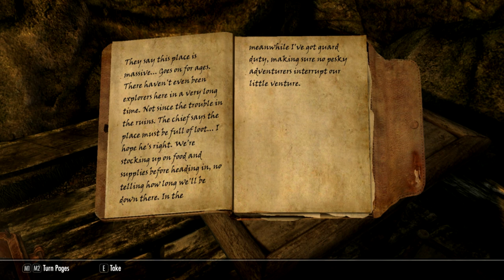Unblooded - Ch 04, Ep 10 - "Watervine"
In which Jarnvida strikes off in search of the ruin that will eventually lead to Vizemundstead.

Jarnvida the Skaal, is an old Nord warrior from Solstheim. After the deaths of two of her three children, and the disappearance of her cheating ex-husband, Jarnvida has put aside her Skaal pacifism to fight in Skyrim. After several heart-twisting encounters with the Forsworn - her sworn enemies - the old warrior is beginning to realize that things aren't as black-and-white as she first thought. Confused and stranded in Falskaar, will Jarnvida find her resolve once again, or will the conflict between the Borvaldrus and the Unnvaldrs be the battle that makes her hang up her halberd for good?

UNBLOODED is a Skyrim SE story.

Music is "Coldblooded," which was composed and produced in Mixcraft 6 by yours truly, specifically for this Let's Play series.